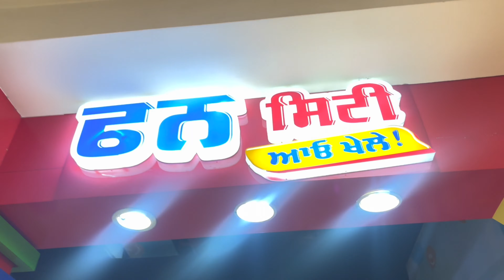My Birthday 🎂 Vlog ||Dekho kine cake 🎂 cutting kitay || surprise mille 😜😊❤️😊🌹🎁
Birthday 🎂 vlog on YouTube